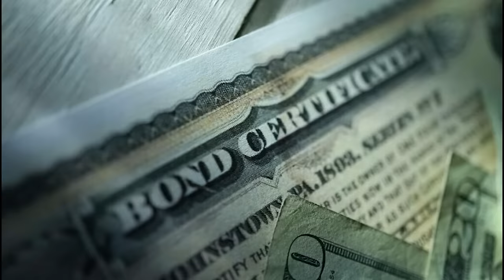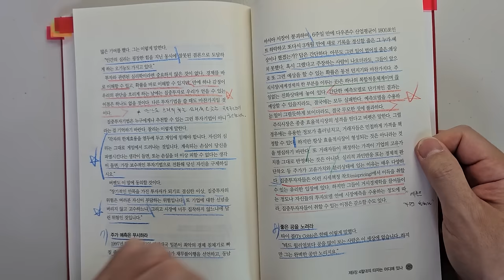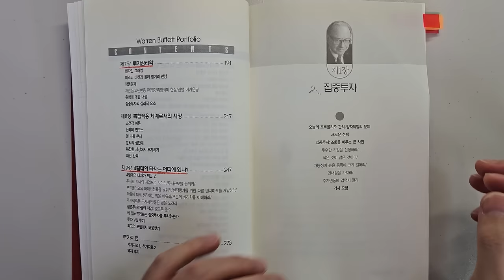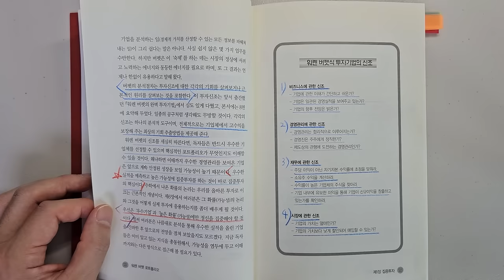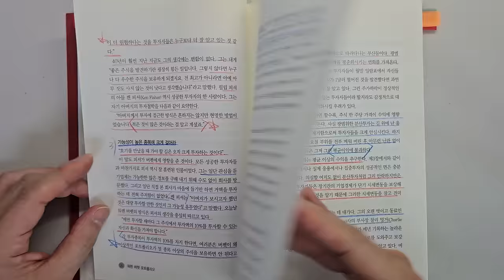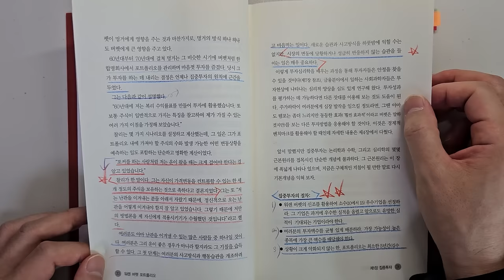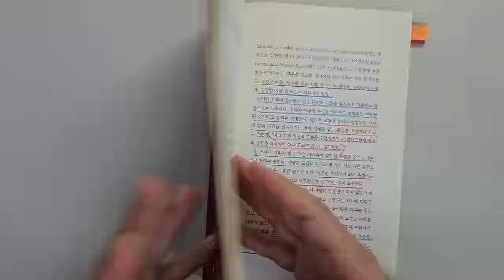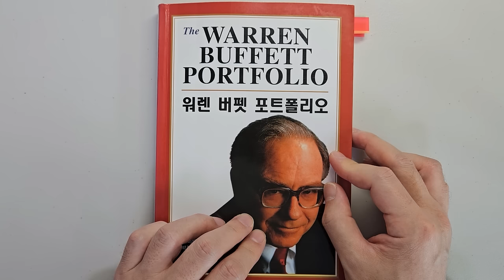워렌 버핏, 찰리 멍거 투자대가가 말하는 주식투자 성공을 위해 가장 중요한 8가지요소 주식|투자|재테크|주식 강의 공부 책 추천 @세상의 모든 책들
주식투자 성공을 위해 가장 중요한 8가지요소 '워렌 버펫 포트폴리오'|지은이 로버트 핵스트롬 |출판사 나무의 숲

안녕하세요
이번 시간에는 '워렌 버펫 포트폴리오'를 리뷰하였습니다.

워렌 버핏과 찰리 멍거의 투자방법에 관한 내용입니다.

1 집중 투자
2 시장을 이겨 뛰어난 수익을 올리는 8가지 원칙

바랍니다.

감사합니다.